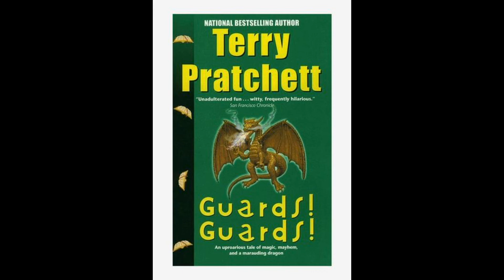Guards! Guards! by Terry Pratchett: Discussion and Review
A Syllabic Free Form Discussion of Guards! Guards!